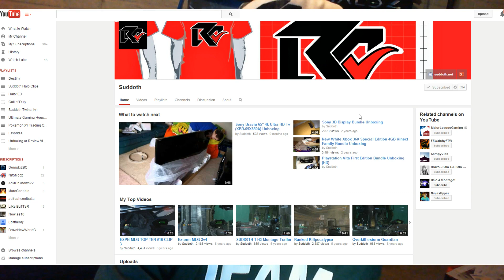Destiny VideoGame Giveaway & 3 Months of Xbox Live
How to Enter to Win: 1 Month Xbox live or Destiny Videogame

**If gets 4k subscribers before Destiny is Released I will giveaway a copy of the Game, Xbox or Playstation**

If you Want to hit us up online for anything
Gamertags-
SUDDOTH 1
SUDDOTH 2